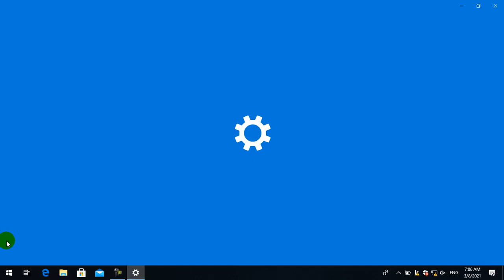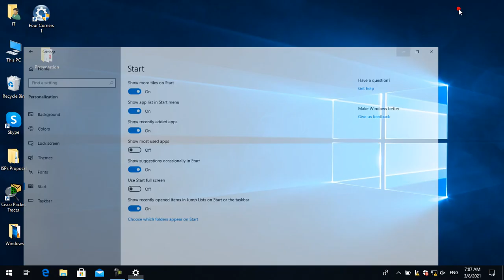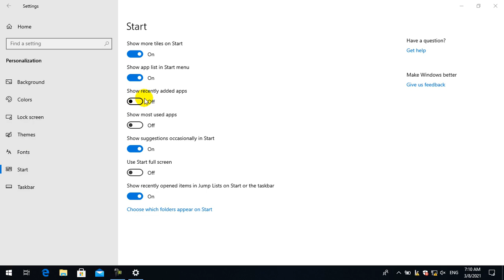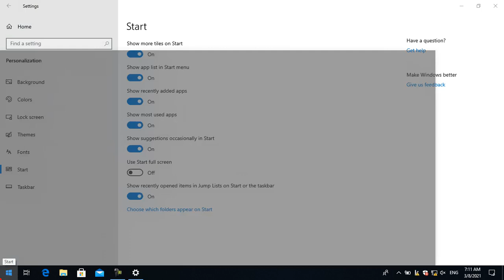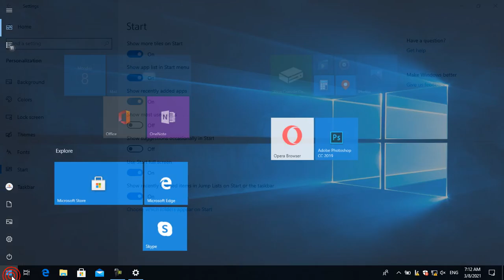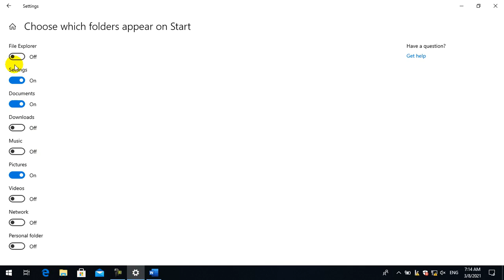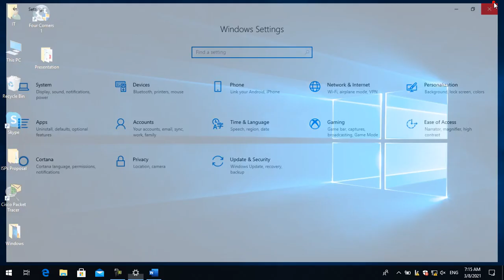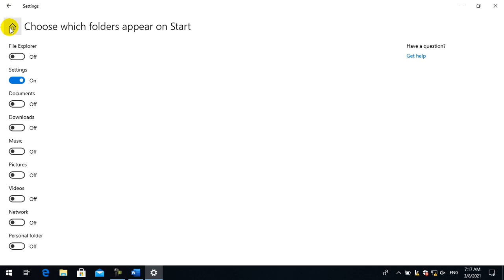MS Windows 10 - Lesson 5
MS Windows 10 Tutorials - Lesson 5 - Practical